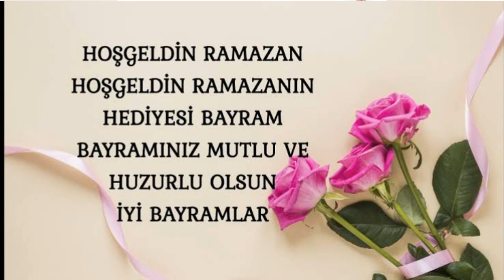Ramazan Bayramınız Mübarek Olsun | En Güzel Bayram Mesajları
Değerli Takipçilerim Ramazan Bayramınız mübarek olsun...